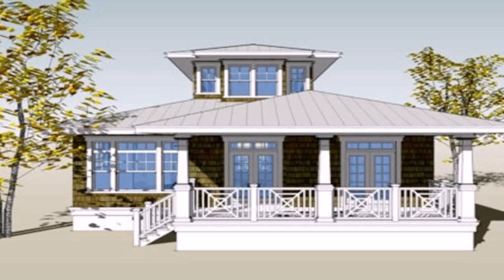Tiny House Interior Design Philippines (see description)